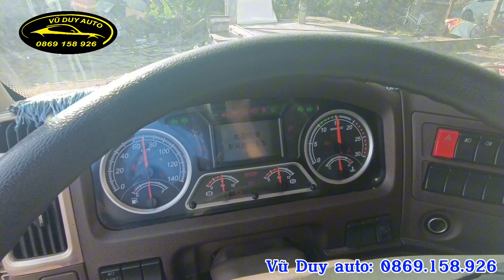Chenglong M3 2021 máy YC200 thùng 9.8m tải 8 tấn giá chỉ 750 triệu